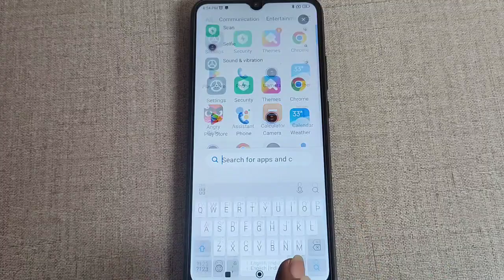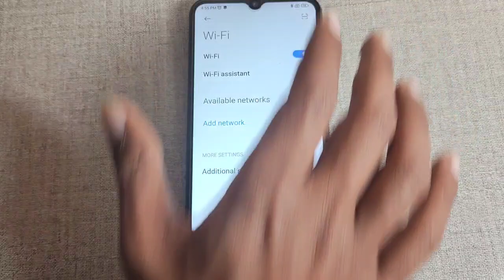Redmi 11 prime me wifi qr code scan use kaise kare,how to use WiFi QR code scan Redmi 11 prime